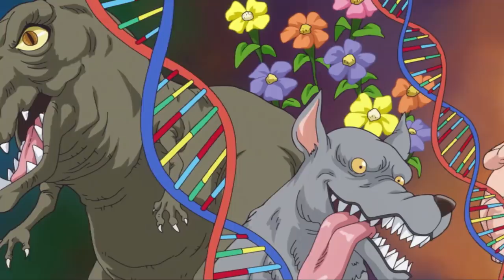A CRIAÇÃO FINAL DE VEGAPUNK A FORÇA QUE SUPEROU OS SHICHIBUKAIS - ONE PIECE